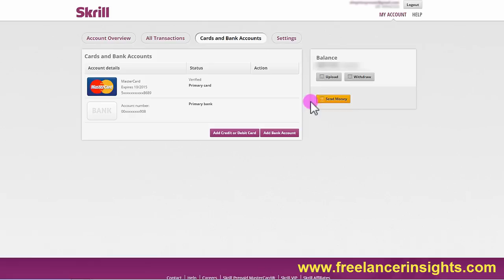How to Link your Payoneer Account to Skrill